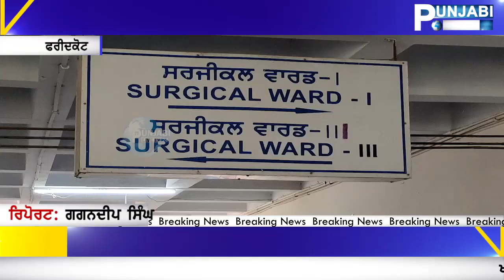NEHAR KANDE BANDE NAAL VEKHO KI KITA